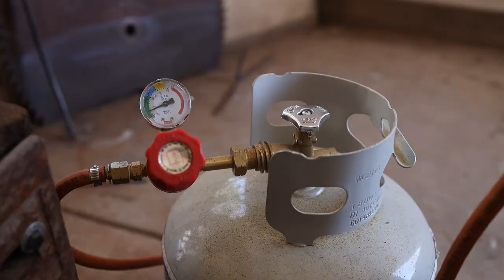Forging and Iron Crown ( Lord of the Rings)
This crown was inspired by Galadriel's elvish crown from Lord of the Rings.

Pretty simple project but turned out cool and has possibilities for different styles.

Next video is the Arbalest from Valheim. Might take more than a week but its coming.